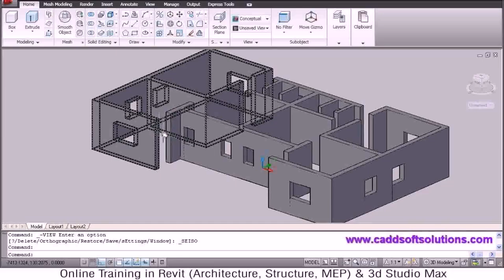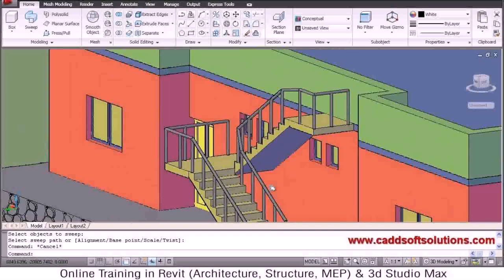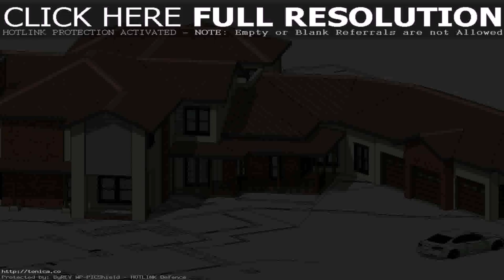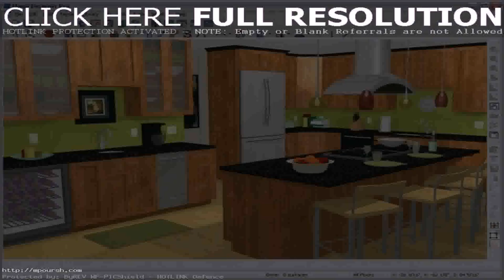Home Design In Autocad - Gif Maker DaddyGif.com (see description)